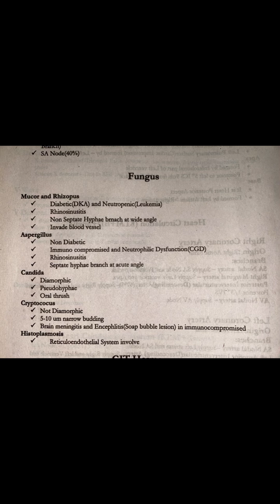Mucor, Aspergillus, Candida, histoplasmosis, Cryptococcus PastMCQS/ FCPS part1/ Rafiullah/ Double A